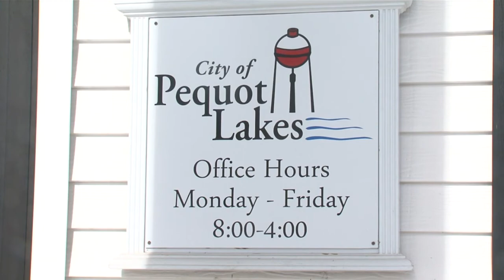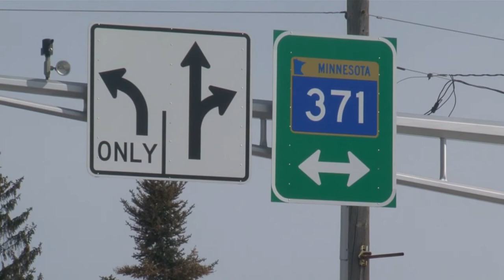Highway 371 Pequot Lakes Bypass - Lakeland News at Ten - February 18, 2015